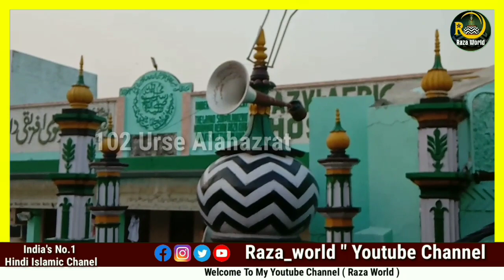huzoor Arslaan miyan ka Jashn e iftitahe darul ifta ke mauqey pr bayan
उर्स रज़वी 34 देशों में सुना जाएगा लाईव | Urs e razvi live
Urs e razvi 2020 | Urs e Alahazrat 2020 | उर्से आला हज़रत का पोस्टर जारी

Urs e alahazrat Mubarak | live 102 urs e Razvi 🔴

Thanxx